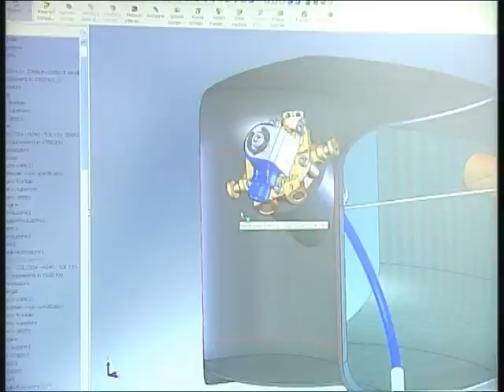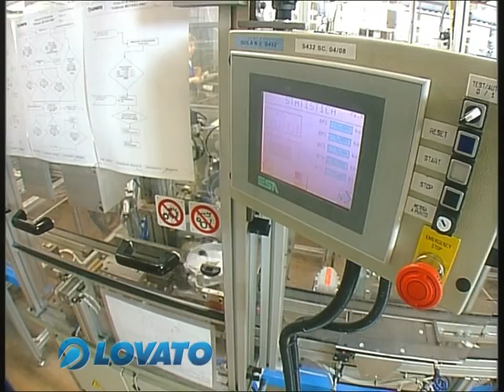English version - Lovato Gas profile leading company in LPG and CNG systems for vehicles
LOVATO GAS S.p.A. is a leading manufacturer of systems and components for the conversion of gas-powered vehicles, both LPG and CNG, in accordance with the latest regulations on polluting emissions.

LOVATO GAS S.p.A. è leader nella produzione di impianti e componenti per la conversione a gas di automobili, sia GPL sia Metano, in conformità con le più recenti disposizioni in tema di emissioni inquinanti.